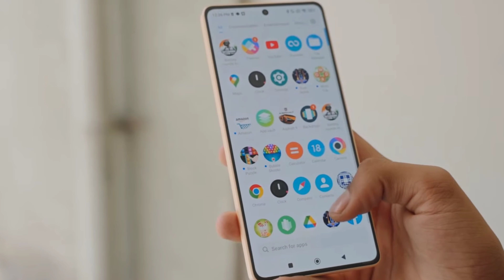POCO X6 Neo 5G Unboxing + Free Fire Test | POCO X6 Neo FF Gameplay + Heating + Battery Drain Test..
POCO X6 Neo 5G Free Fire Test || POCO X6 neo 5G Free Fire Gameplay + Heating + Battery Drain Test.

🎯 MOBILE PLAYER
🎯RAM- 6GB
🎯ROM- 64
🎯BEST HEADSHOT PLAYER TRICK REVEALS
🎯FROM INDIA 🇮🇳

Dosto,
Is video par mana dekhiya  POCO X6 neo 5G smartphone ka ek chota sa unboxing uska sath ek free fire gameplay test... so guys I hope video accha laga ... agar accha lage to ek like ,share, subscribe kar dena

Related search..

1. POCO X6 neo 5g  free fire test..

2. POCO X6 neo 5g  free fire..

3. POCO X6 neo 5g free fire test..

4. POCO X6 neo 5g free fire

5. POCO X6 neo 5g front camera

6.  POCO X6 neo 5g free fire gameplay tamil

7.  POCO X6 neo 5g gaming test free fire..

8. POCO X6 neo 5g colour

9. POCO X6 neo 5g

10. POCO X6 neo 5g unboxing..

11. POCO X6 neo 5g explorer edition..

12. POCO X6 neo 5g  pubg test..

13. POCO X6 neo 5g camera test..

14. POCO X6 neo 5g price in india..

15. POCO X6 neo vs redmi note 13 pro.

16. POCO X6 neo 5g  vs infinix gt 10 pro 5g

17. POCO X6 neo 5g blue colour..

18. POCO X6 neo 5g  unboxing..

19. POCO X6 neo 5g free fire test..

20. POCO X6 neo 5g free fire gameplay..

🎯POCO X3
🎯POCO M2
🎯POCO M2 PRO
🎯POCO M3
🎯REDMI 9

 POCO X6 neo 5g free fire test

POCO X6 neo 5g gaming test

POCO X6 neo 5g buy pr not buy

POCO X6 neo 5g ff test

POCO X6 neo 5g free fire gameplay

POCO X6 neo 5g free fire gameplay test

POCO X6 neo 5g pubg test